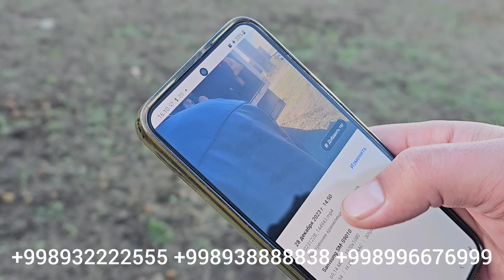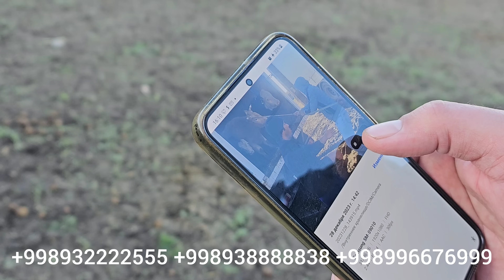SHERZOD AKA FERMASI. 350+350 BOSH BUQALAR TEKIN QIVORDILA. XALQ MAZZA QISIN YANGI YIL AKSIYASI.